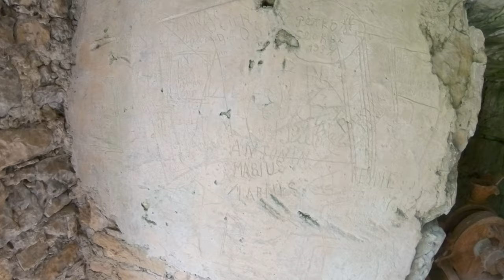Abandoned Traditional Vaulted Farmhouse in the South of France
Last summer we visited the Causse Méjan, one of the high plateaus of the Cevennes in southern France. Here we checked out an abandoned farm with traditional vaulted ceilings. The local architecture is one of the reasons this area is classified as a UNESCO World Heritage Site.